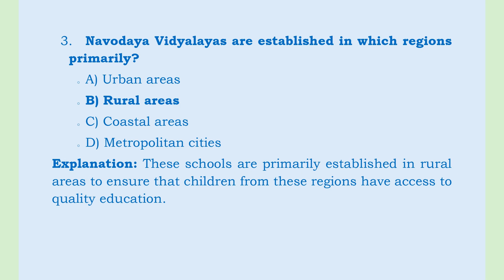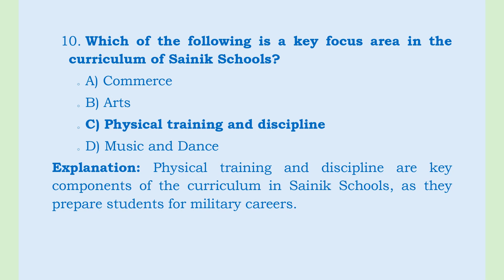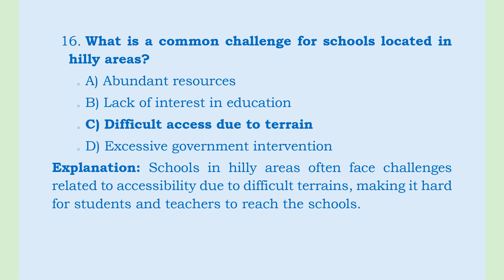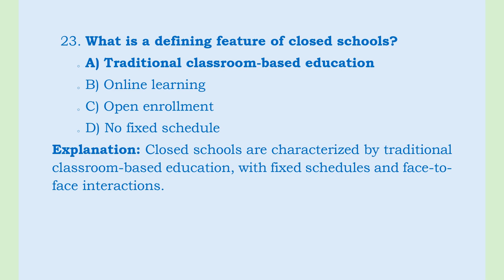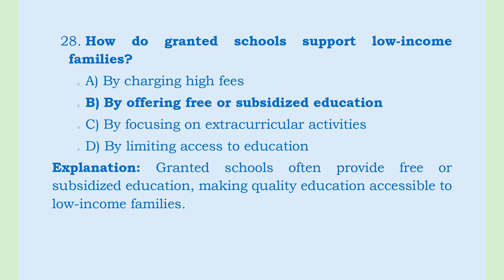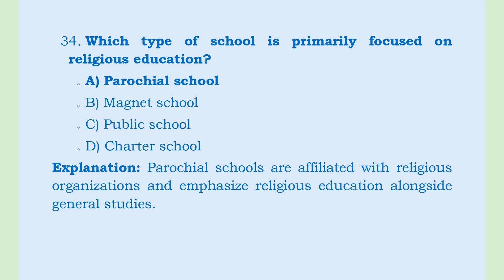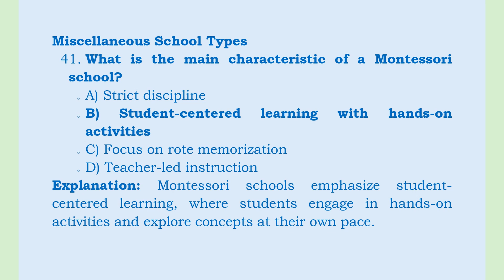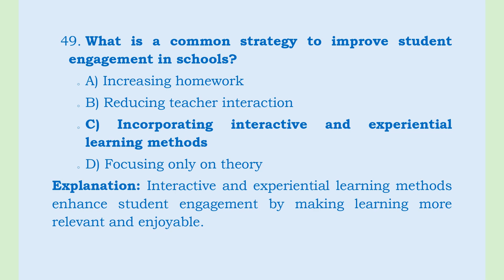MCQ PET Types of Schools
*Educational System in India and Management*

Education in pre-independence Era (Macaulay’s minutes of 1835, Wood’s Dispatch-1854, Sergeant report of 1944, University Commission 1948)
Education in post- independent Era (Revised NPE 1990, Program of action 1992- Rammurti commission, UNESCO commission on education 1993-96)
Types of Schools: Nayodaya, Sainik, Public & School related in hilly area. Open & Closed types of School, Granted & Non granted Schools
Problems in secondary and higher secondary education: wastage and stagnation, crowded classes, dropouts, discipline problem in school.

*Special Education*

Evaluation of science over the centuries, role of science in the 21st century information society and the emerging educational scenario

Western schools of educational philosophy - their impact on aims, curriculum and methods of education with special reference to - Idealism, Naturalism, Pragmatism